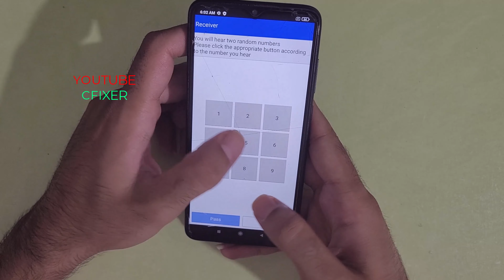XIAOMI Redmi Note 8 PRO Secret Codes test code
XIAOMI Redmi Note 8 PRO Secret Codes

secret codes for XIAOMI Redmi Note 8 Pro. Check out how to enter hidden mode and use advanced options

Type in *#*#64663#*#*. In QC test you can perform one of tests for example Bluetooth, camera, sensors, etc.
redmi note 8 pro  test code
redmi note 8 pro engineering mode code
redmi note 8 pro sensor test code
redmi note 8 pro secret features